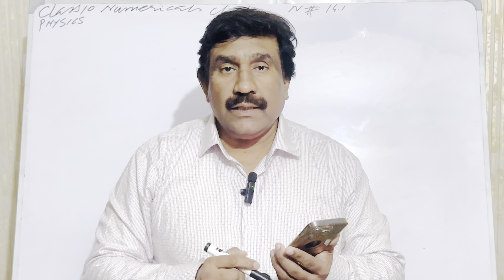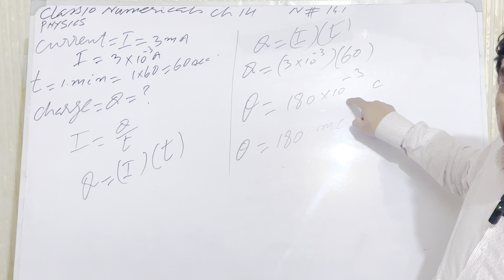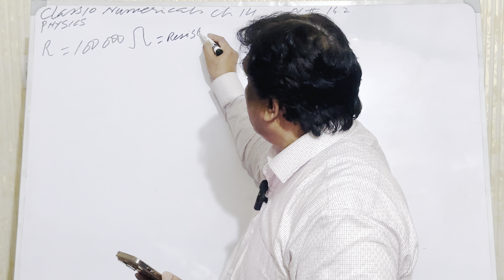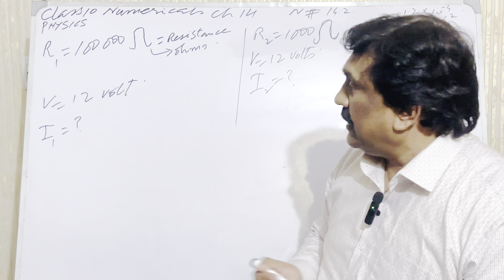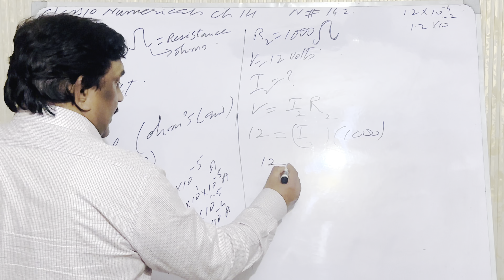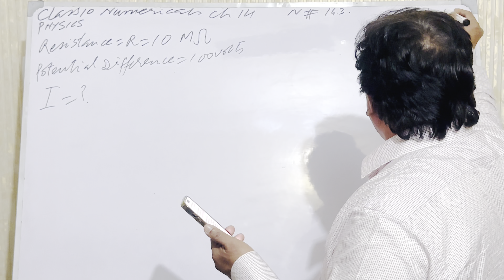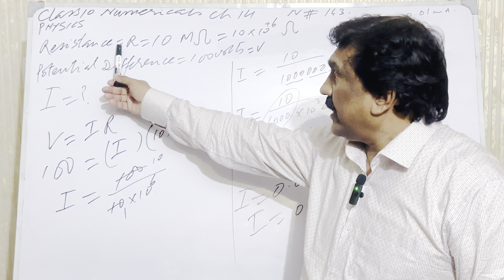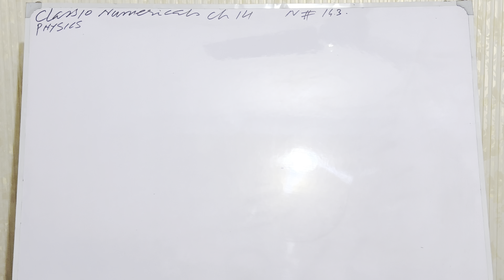NUMERICAL # 14.1, 14.2, 14.3 -Phy- Class 10-Ch# 14